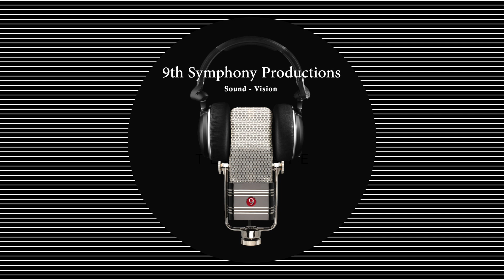Funky-Jürg Kindle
Glendale Guitar Ensembles
December 9, 2022
Chuck Hulihan, director

Recorded LIVE in the Glendale Community College Performing Arts Center on December 9, 2022 by 9th Symphony Productions

Follow @GCCGuitar and @GCCPerformingArts on FB
 and @GCCPerformingArts on IG